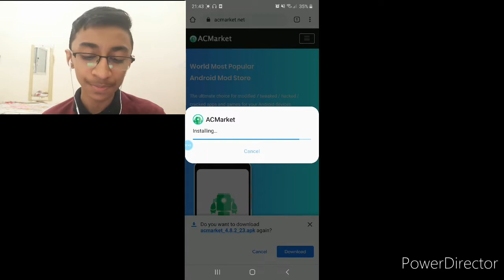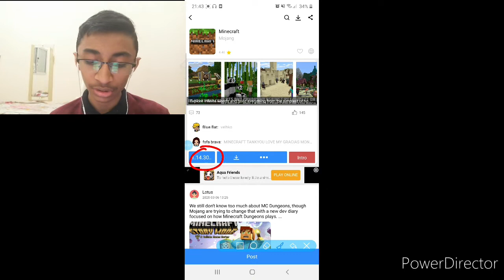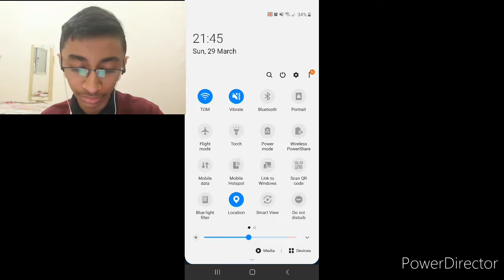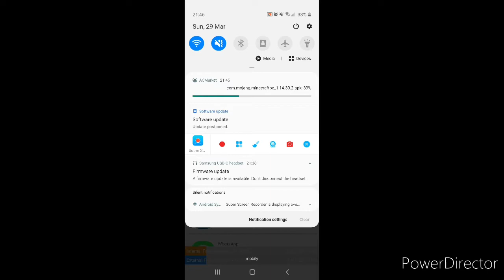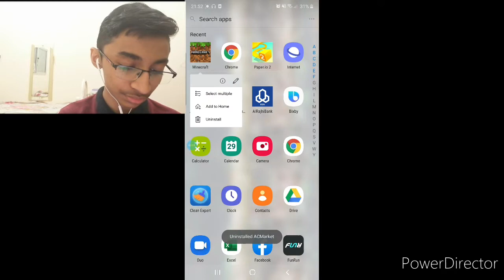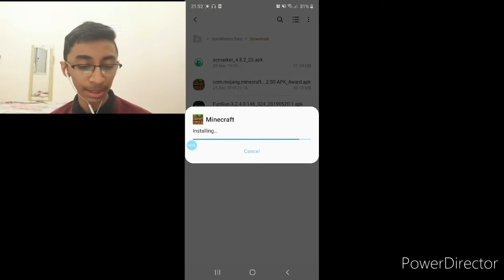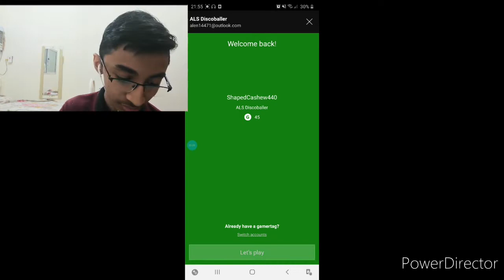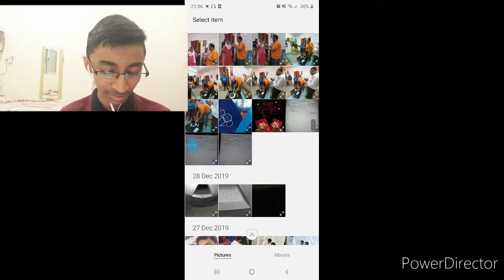HOW TO DOWNLOAD MINECRAFT FOR FREE !!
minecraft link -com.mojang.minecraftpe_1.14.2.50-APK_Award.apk